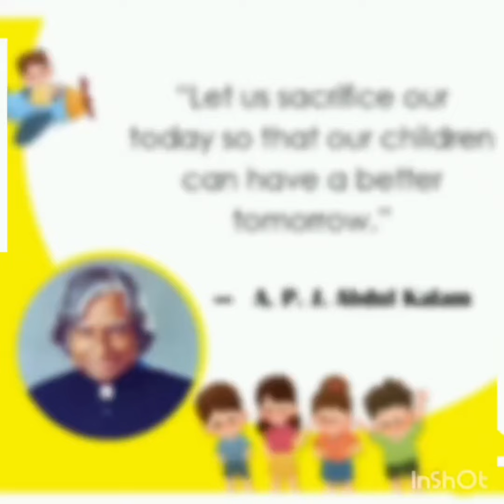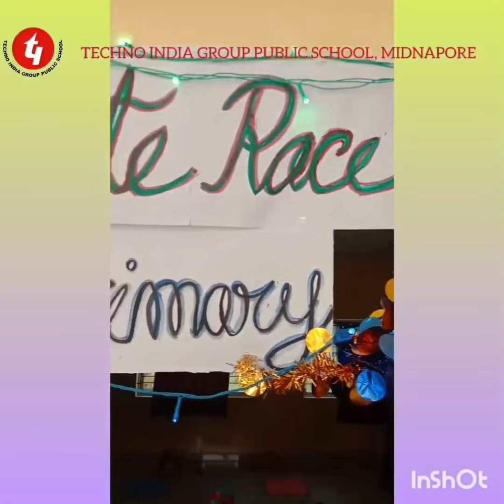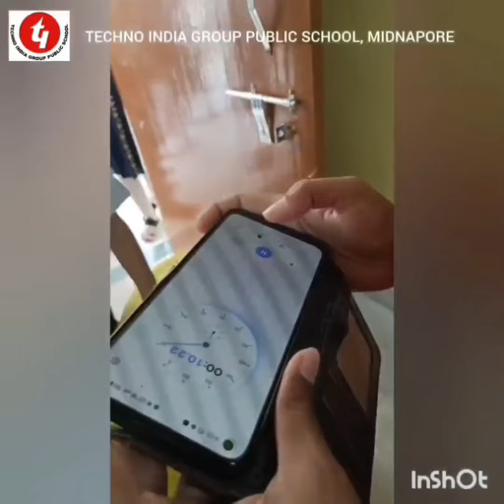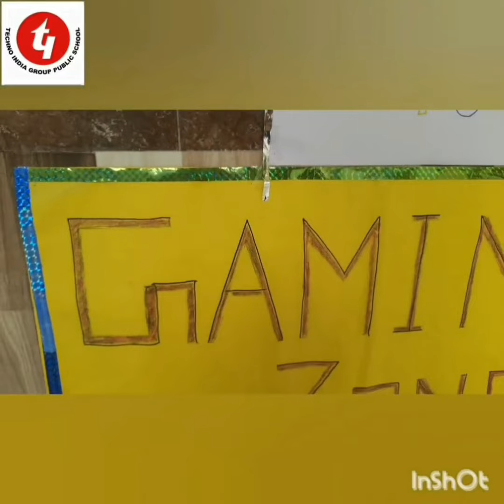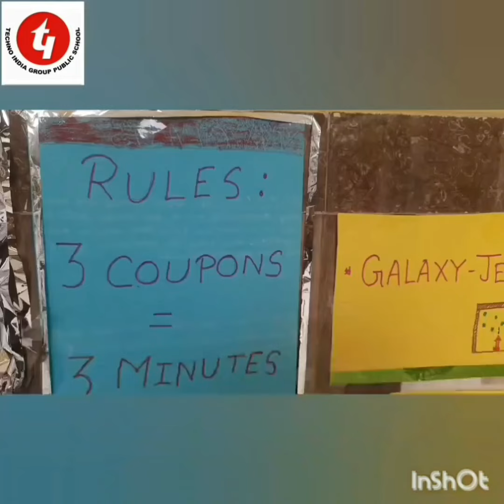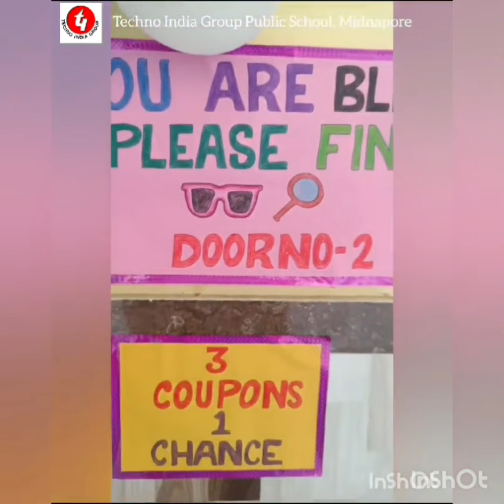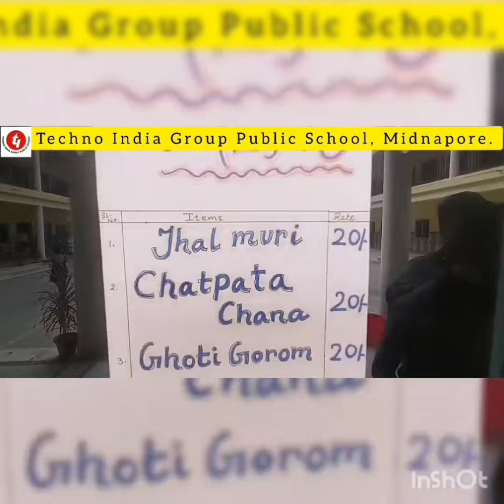*** CHILDREN'S DAY CELEBRATION HIGHLIGHTS!!!! 2024-25 ***